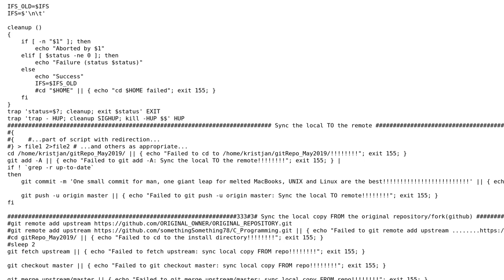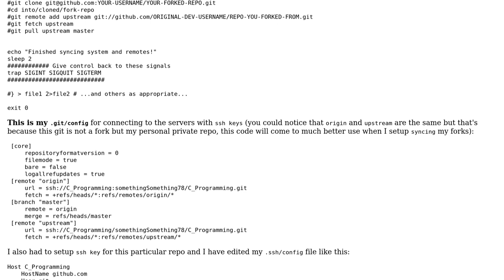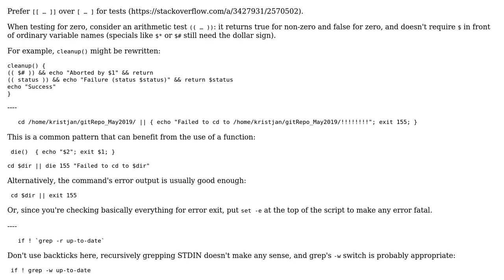Syncing GitHub repositories local, remote and forks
With thanks & praise to God, and with thanks to the many people who have made this project possible! | Content (except music & images) licensed under CC BY-SA | Music | Images & others | With thanks to user somethingSomething user Oh My Goodness user Jamal and the Stack Exchange Network Trademarks are property of their respective owners. You are responsible for your own actions.